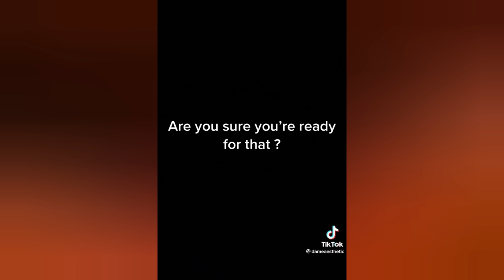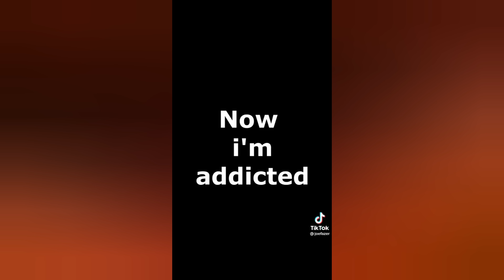7 MIN OF PURE GYM MOTIVATION | TIKTOK COMPILATION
Music in this vedio ⬇️

SONG             NEW MAGIC WAND

ARTIST            Tyler, The Creator

LICENCES         SME (on behalf of Columbia); UNIAO BRASILEIRA DE EDITORAS DE MUSICA - UBEM, Sony Music Publishing, SOLAR Music Rights Management, LatinAutor - SonyATV, LatinAutorPerf, CMRRA, LatinAutor, and 5 music rights societies